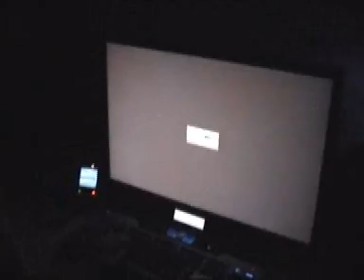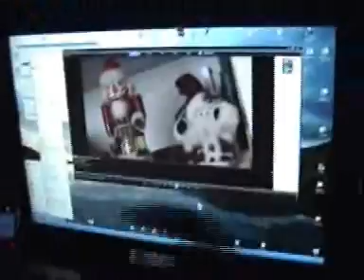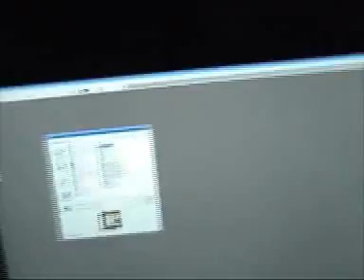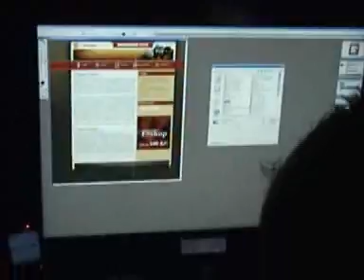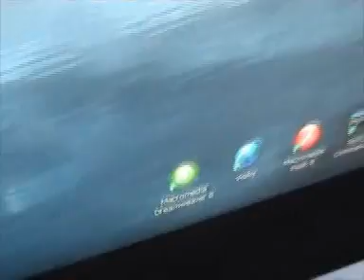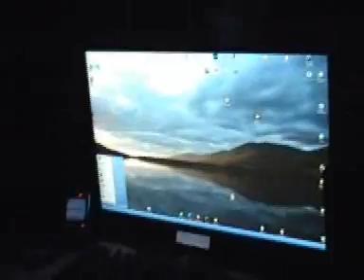30" HP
30" HP